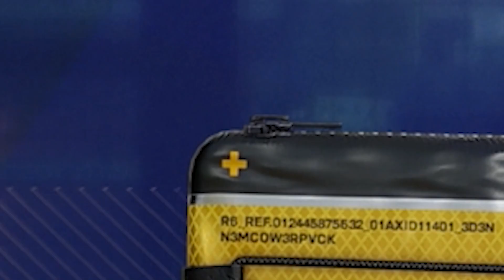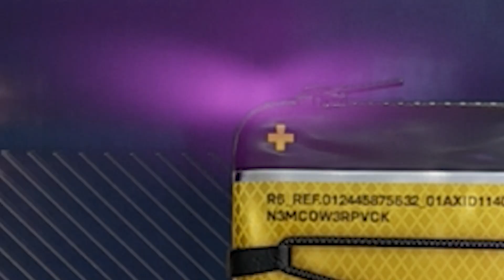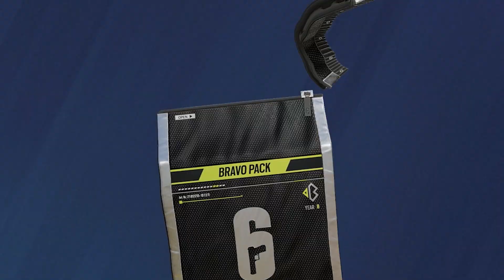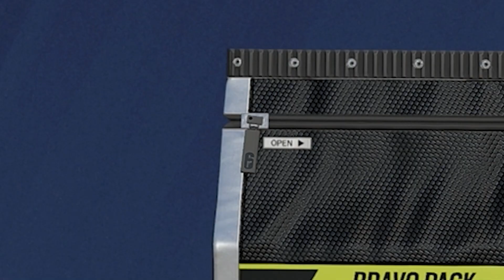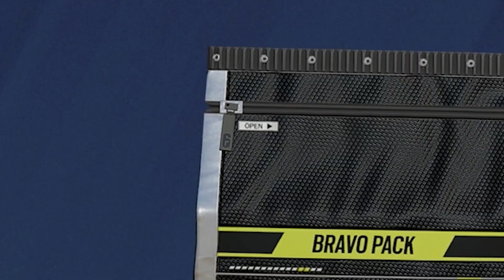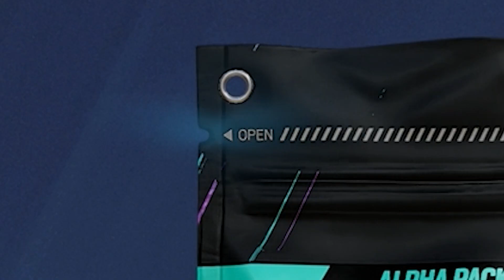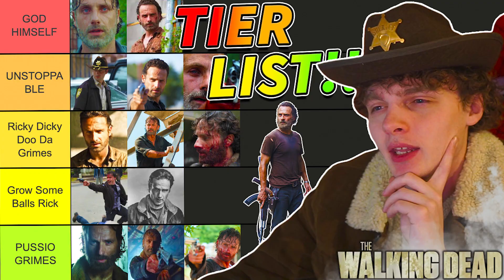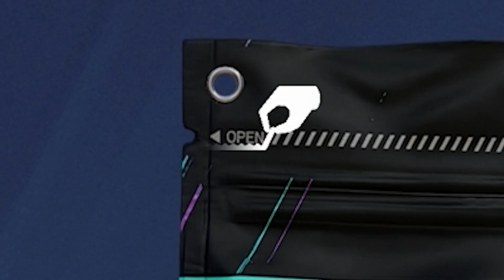TOO MUCH BLACK ICE?!?! (Rainbow Six Siege Pack Opening)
BLACK ICE CITY

IS SIX SIEGE PACK OPENING A W ???

Lemme know if you want more pack opening videos :)

Drop a comment about any types of videos you’d like to see!